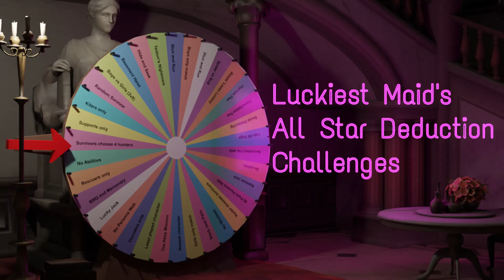Deduction Challenge 24 Basement Heist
One exciting game from my All Star Deduction Challenges! from 3pm Est to 8pm EST every Friday!